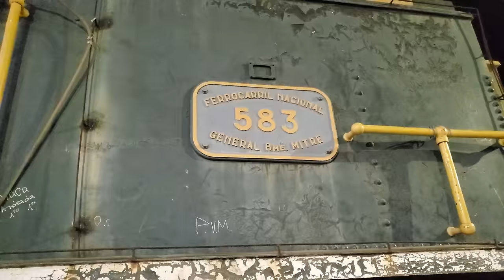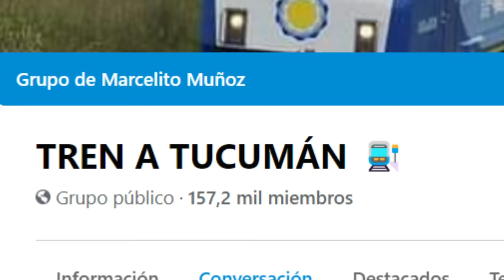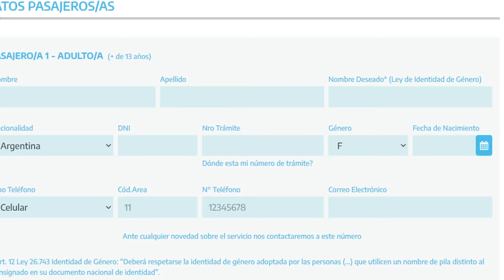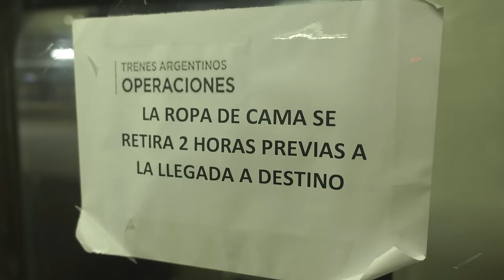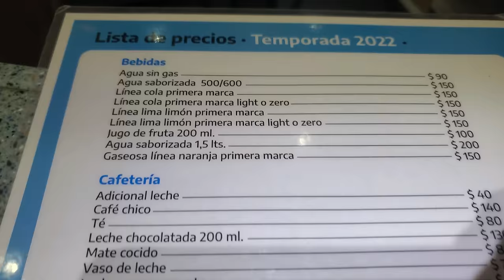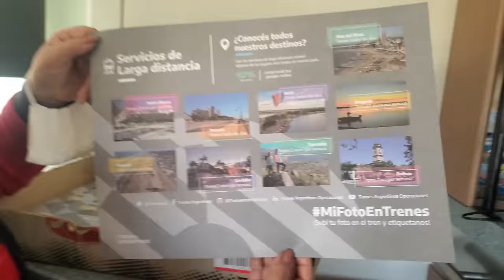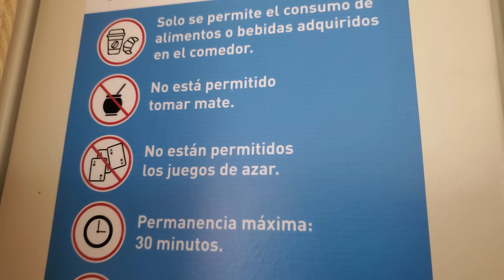El Tren de SANTIAGO del ESTERO a BUENOS AIRES | en CAMAROTE